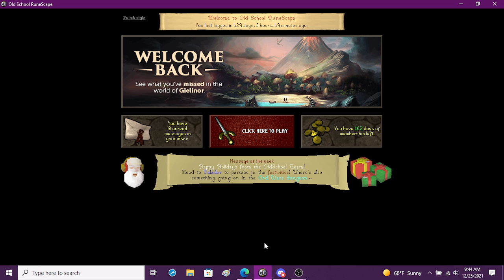Old School Runescape: Christmas Event!